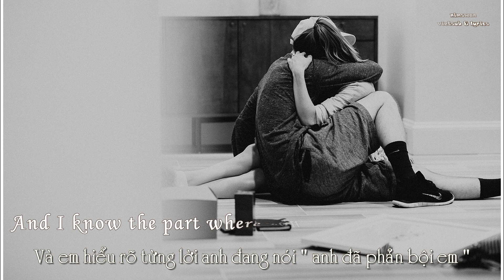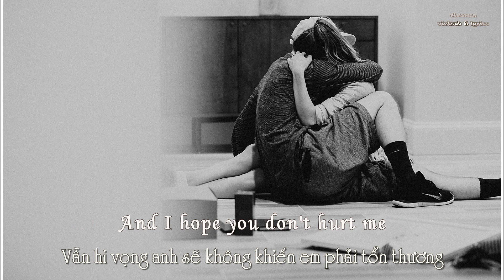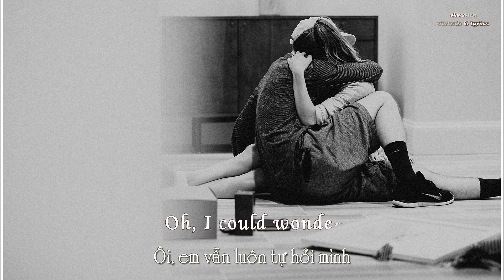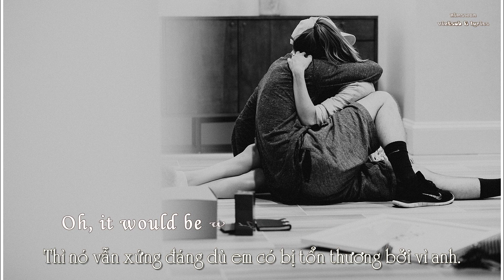Hurt by You - Emily Warren (vietsub & lyrics)